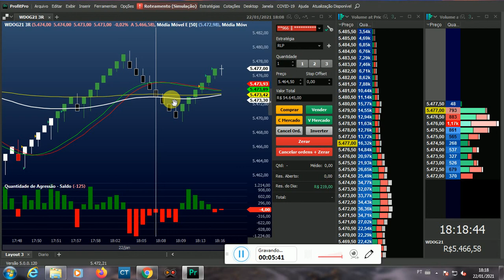5ª operação 22 01 2021